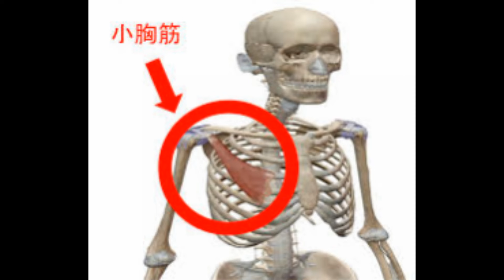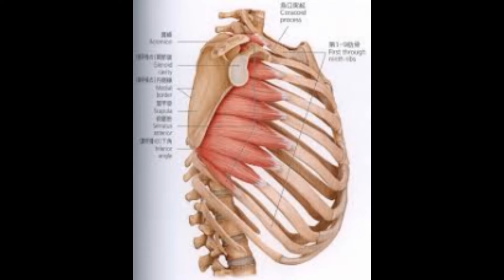肩甲骨ロックと肩の水平ライン